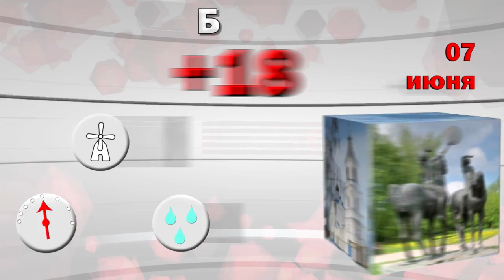Прогноз погоды в Туле на 7 июня 2018 года